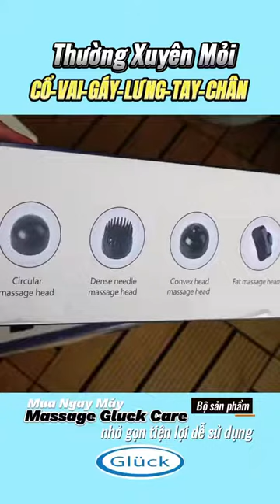DIỄN VIÊN HUY KHÁNH REVIEW MÁY MASSAGE CỦA GLUCK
- MÁY MASSAGE